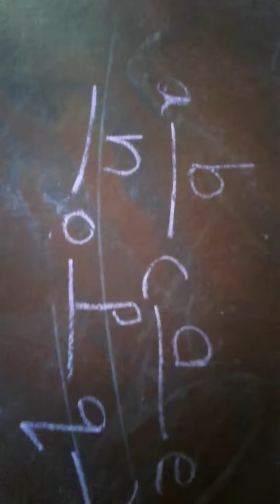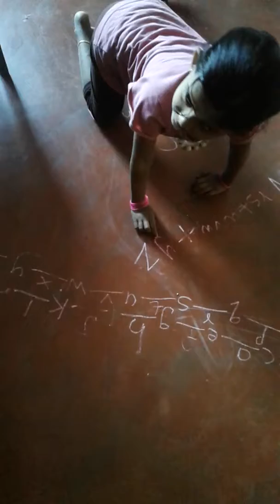Ammu exam padikunnu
Rajapuram room